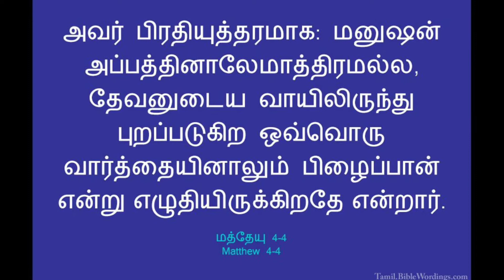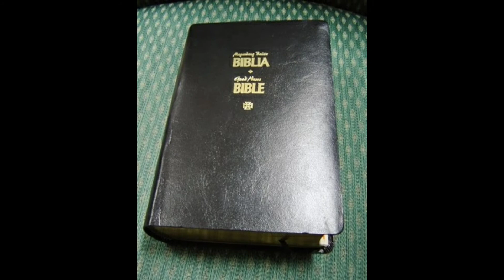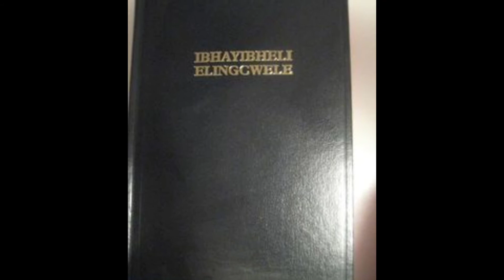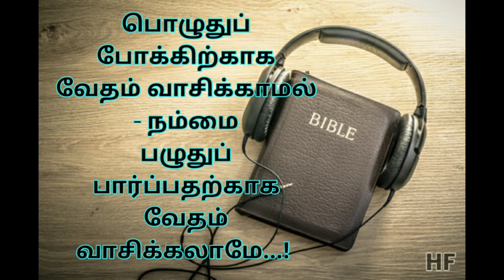எழுதியிருக்கிறதே .... (Daily Promise - 20) Tamil Christian Message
God's message daily